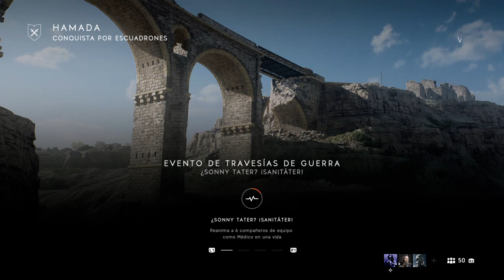Battlefield™ V_20190118042009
Battlefield™ V